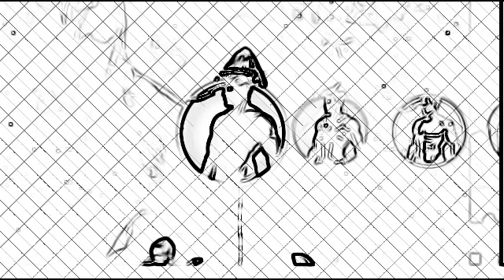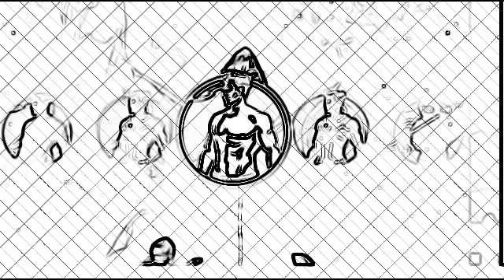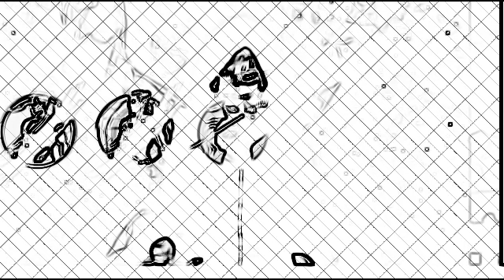shadow fight2 new comic mod shagun sword vs 5 shadow and shagun